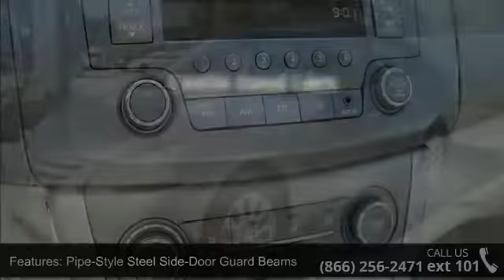2013 NISSAN SENTRA - Castle Used Cars - Jacksonville, FL...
This quality pre-owned 2013 NISSAN SENTRA SV has a DOHC 16V I-4 engine with a CVT transmission. * Vehicle Facts: All new for 2013 * The new Sentra is 150 pounds or five percent lighter than the outgoing model, yet has slightly larger overall dimensions and more interior room * The lighter and more aerodynamic new Sentra allows Nissan to use a more fuel-efficient 1.8-liter engine, which along with the next generation Xtronic continuously variable transmission with sub-planetary gear helps deliver a 13 percent improvement in EPA combined fuel economy versus the previous generation Sentra * Named a contender for Motor Trend Car of the Year 2013 * Named a 2013 AutoPacific Vehicle Satisfaction Award winner * Motor Trend credits Sentra with a roomy interior.CASTLE CARS OF JACKSONVILLE OFFERS GUARANTEED FINANCING OR WE WILL PAY YOU $1000.